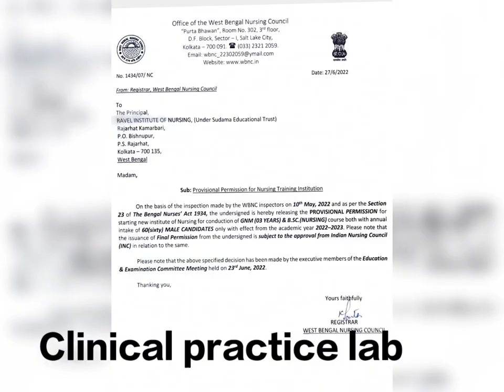Ravel Institute of Nursing - male | GNM and bsc nursing fees | bsc male nursing College in kolkata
Ravel Institute of Nursing
Nursing school in West Bengal
1st bsc male nursing College in kolkata Rajarhat

adress-
Kamarbari, Rajarhat Main Rd, Kolkata, West Bengal 700135